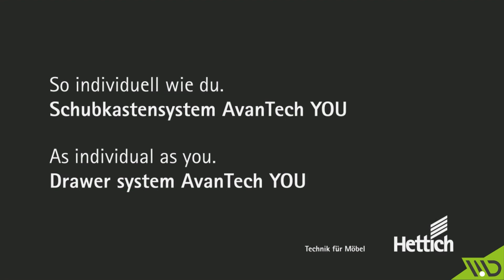Montaggio cassetti AvanTech YOU Hettich - Manigliedesign.com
Hettich offre sistemi per cassetti adatti a ogni tipo di mobile. Per la cucina, il bagno, la camera da letto, il soggiorno e l’ufficio. Sistemi per tutte le applicazioni, con un concetto studiato nei particolari. Con caratteristiche come comfort, stabilità, facilità di scorrimento e design accattivante. Spondine a parete semplice e doppia in tante varianti. Una gamma completa di accessori ottimizzata sulla base dei gruppi target.
Know-how e varietà. In una parola: Hettich.

Scegli Maniglie Design, da sempre rivenditore autorizzato guide per cassetti Hettich. La nostra conoscenza dei prodotti Hettich permette al nostro shop online di garantire all'acquirente il miglior compromesso tra servizio e assistenza. Il nostro Staff è a completa disposizione dell'acquirente in tutte le fasi pre e post vendita.